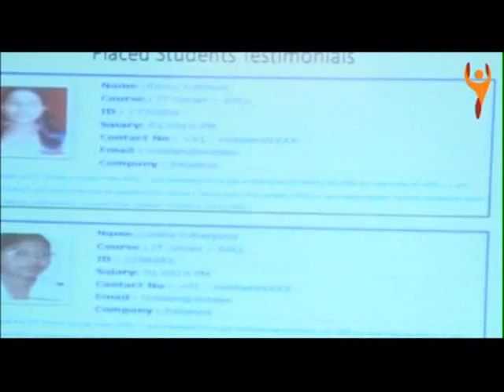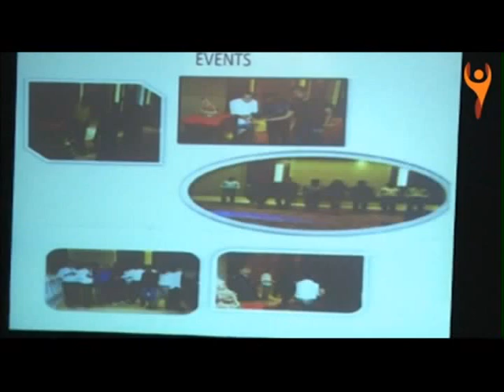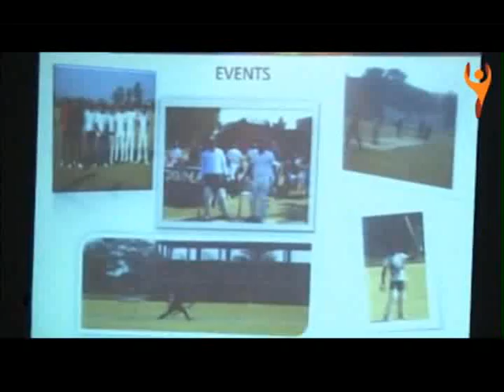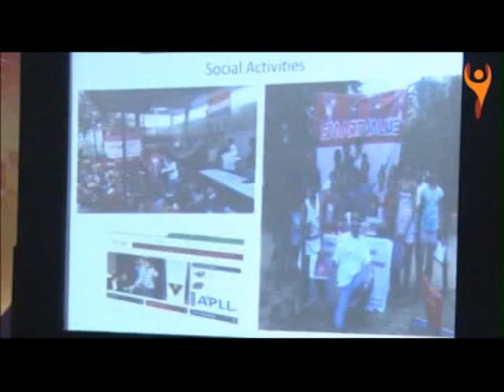Sanjeev Arora at the program of Smartvalue Lakshya-2014.Part-9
Hi leaders !!!
there is a new video about apll educations.